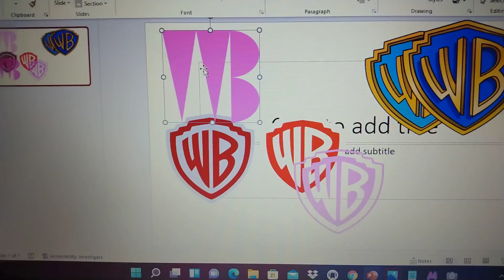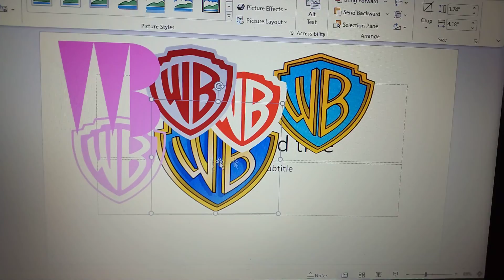The Warner Bros. Show Episode 16 (2014)